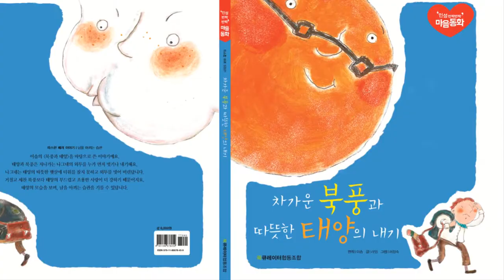꼬작수_4호_3단계_차가운 북풍과 따뜻한 태양의 내기